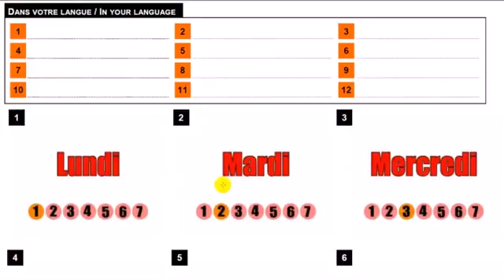フランス語レッスン Vocabulaire # Les jours de la semaine